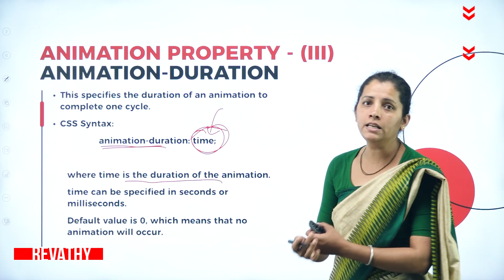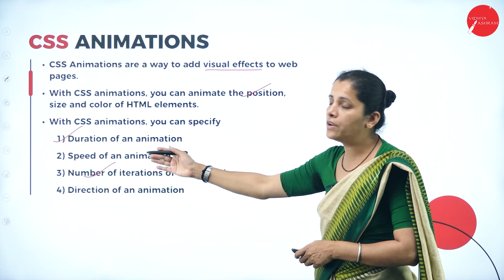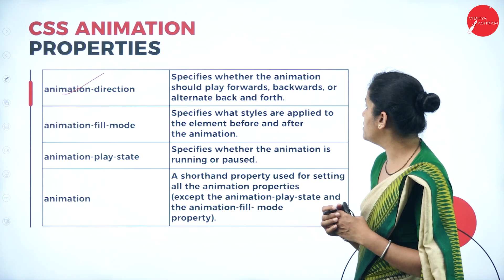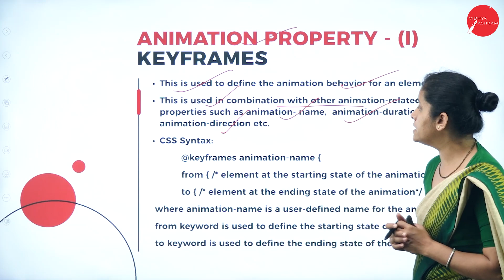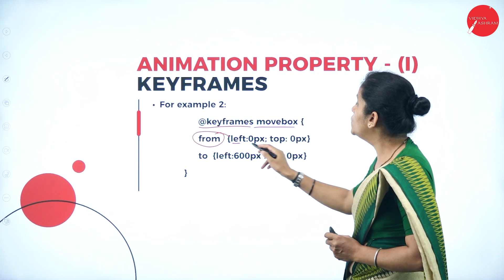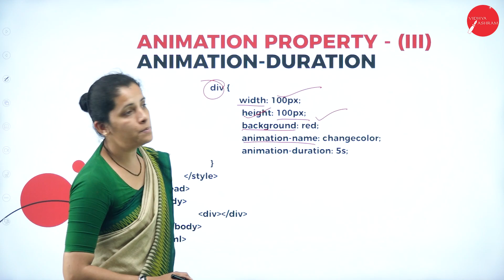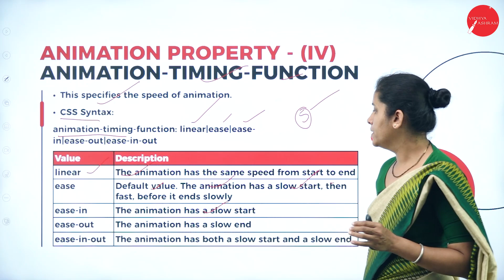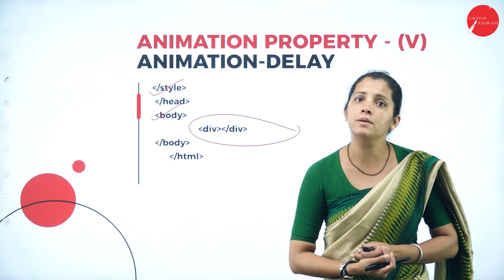DAY 04 | MULTIMEDIA ANIMATION | IV SEM | B.CA | NEP | CSS ANIMATIONS | L1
Course : B.CA
Semester : IV SEM
Subject : MULTIMEDIA ANIMATION
Chapter Name : CSS ANIMATIONS
LECTURE : 1